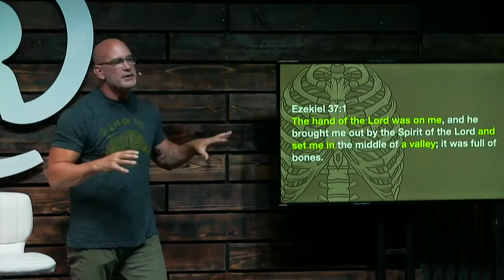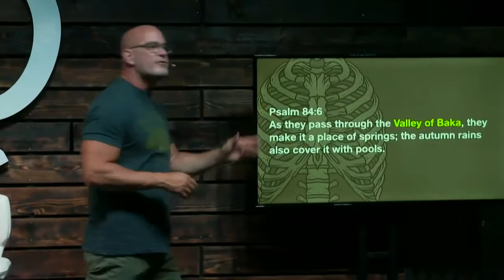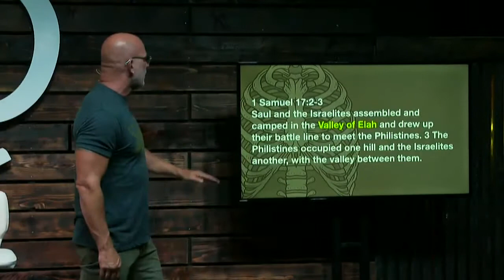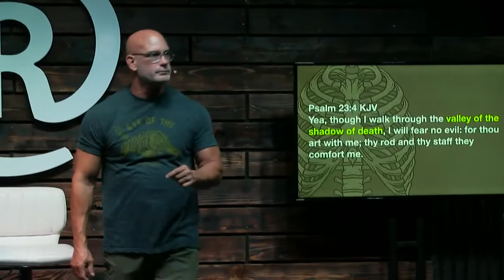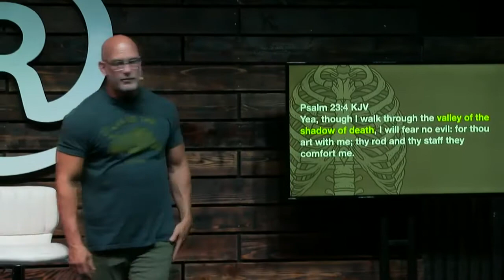The Bone Collector - Part. 3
Message from August 1/2, 2020.